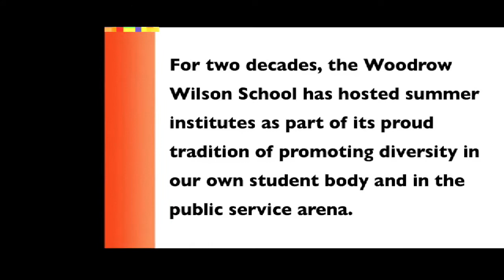Junior Summer Institute 2009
For over 20 years the Woodrow Wilson School has hosted the Junior Summer Institute (JSI) as part of its tradition to promote diversity in the student body and in the public service arena. Contributing to a special feature, participants in the 2009 JSI discussed the program and what students who seek to pursue graduate education in public policy and international affairs in a multicultural world may get out of this seven-week program.

JSI is structured to introduce or strengthen students' skills in economics, statistics, policy analysis, writing, public speaking and organization and time management. Participants learn methods used to analyze, implement and interpret public policy at the domestic and international levels.